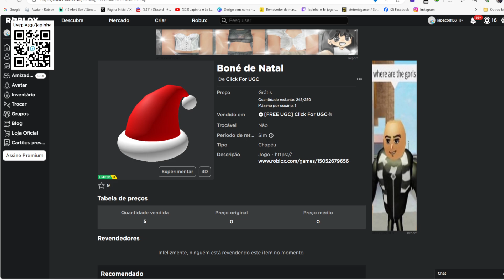Boné de Natal Limited UGC Grátis agora no Roblox Evento 2023 FREE LIMITED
wwwwwwwwwwwwwwwwwwwwwwwwwwwwwwwwwwwwwwwwwwwwwwww